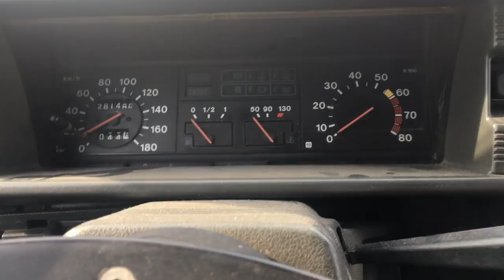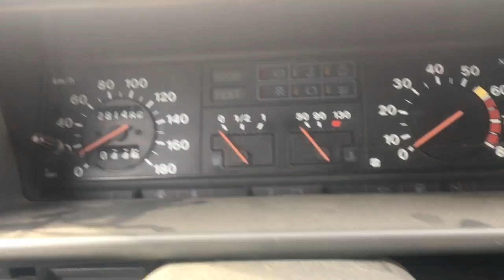Экспортная 21099 1.7i Кондиционер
Авторазбор ВАЗ в Крыму
Снятно подпольно в голивуде, на скорую руку, так что не судить строго.